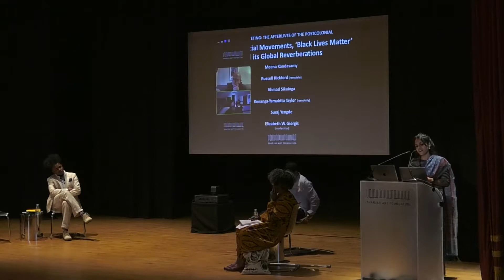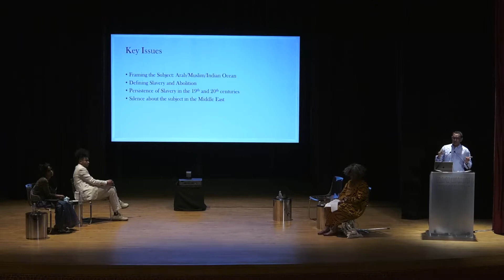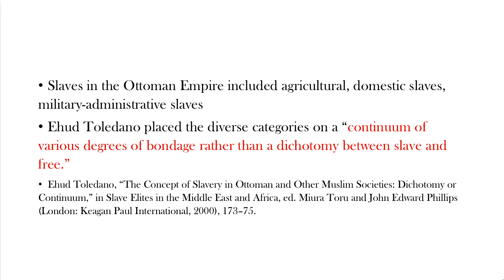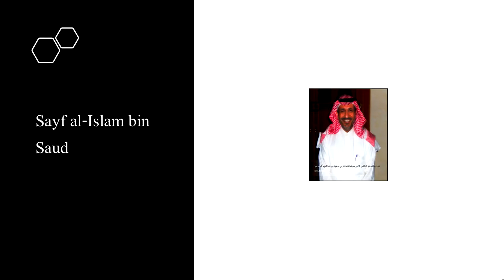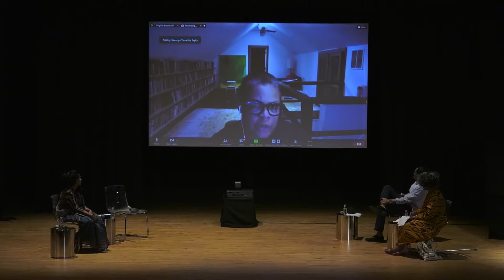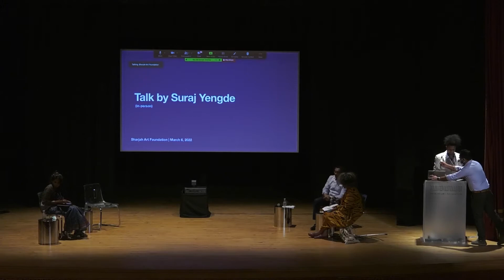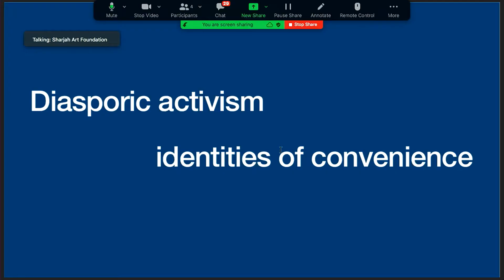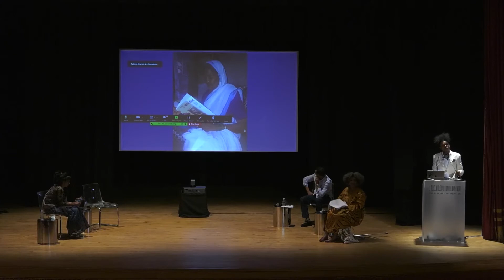New Social Movements, ‘Black Lives Matter’ and its Global Reverberations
Meena Kandasamy (activist, poet, novelist and translator), Russell Rickford (Associate Professor, History, Cornell University; remotely), Ahmad Sikainga (Ali A. Mazrui Senior Fellow, The Africa Institute, Sharjah and Professor, African History, Ohio State University), Keeanga-Yamahtta Taylor (Professor, Department of African-American Studies, Princeton University; remotely) and Suraj Yengde (Research Associate, Department of African and African American Studies, Harvard University)

Moderator: Elizabeth W. Giorgis (Associate Professor, Art History, Theory and Criticism, The Africa Institute)

Since the rise of postcolonialism as a theoretical construct and field of study associated with decolonisation, new social movements have emerged, mostly as issue-oriented fronts and alliances. This panel focused on movements, including Black Lives Matter, which has been fuelled by anti-black racism and structural inequalities rooted in slavery and capitalist systems.

مينا كانداسامي (ناشطة وشاعرة وروائية ومترجمة)، روسيل ريكفورد (أستاذ مشارك في التاريخ، جامعة كورنيل، يشارك عن بعد)، أحمد سيكاينغا (زميل أول لبرنامج علي الأمين مزروعي، معهد إفريقيا في الشارقة وأستاذ التاريخ الإفريقي، جامعة ولاية أوهايو) وسراج ينغدي (باحث مساعد، كلية الدراسات الإفريقية والأميركية الإفريقية، جامعة هارفارد).

(مدير الجلسة: إليزابيث جيورجيس (أستاذة مشاركة في تاريخ الفن والنظرية والنقد، معهد إفريقيا

منذ نشوء ما بعد الاستعمارية كبنية نظرية ومجال للدراسة مرتبط بتفكيك الكولونيالية، نشأت حركات اجتماعية جديدة على شكل جبهات وتحالفات موجهة نحو هذه القضية في الغالب. تركز هذه الجلسة على الحركات الاجتماعية مثل "حياة السود مهمة" بعد أن غذّتها العنصرية ضد السود والتفاوتات الهيكلية المتجذرة في العبودية والأنظمة الرأسمالية. تردد صدى حركة "حياة السود مهمة" (والتي قامت إثر قتل جورج فلويد في الولايات المتحدة الأميركية) حول العالم، وأحيت التضامنات القديمة وحفّزت نقاشات حول مواضيع محرّمة مثل الهرمية الطبقية في الهند أو العنصرية تجاه السود في أميركا الشمالية والشرق الأوسط.